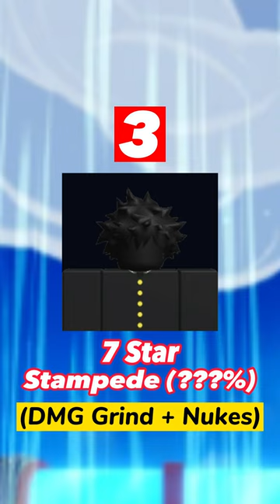Top 10 Best Infinite Mode Units (NORMAL MODE) In All Star Tower Defense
🥴 This Was Based On One Of The Developer, Tester & Top 10 Leaderboard Runner From ASTD 🥴
🤩 Comment Your Opinions On This 🤩